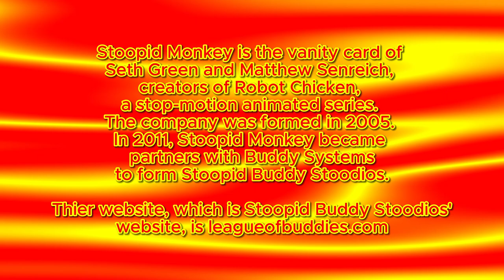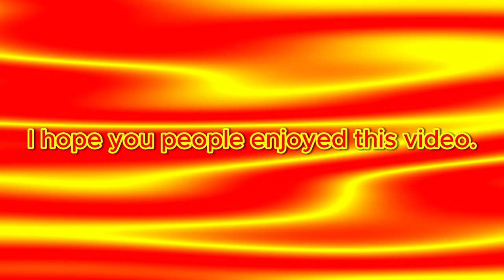Logo History But In Video Form - Stoopid Monkey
Before you get to the comments, the reason why I've reedited this video, is because there were some flaws in the old video. So I decided to fix it. And, here we are.

There’s a lot of variants of these logos so, buckle up.